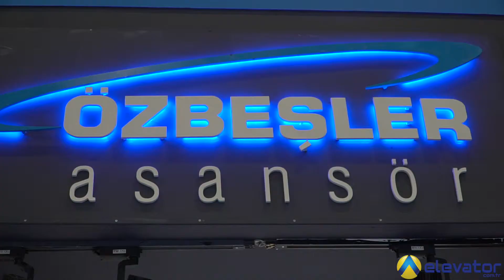Özbeşler Asansör 2019 Fuar Özel-elevator.com.tr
elevator.com.tr, asansör sektöründe üreticiler ile tüketicileri aynı platformda buluşturan, alanında dünyanın en geniş teknoloji ağı olma hedefiyle çalışan bir web sitesidir. Bir elevator.com.tr markası olan ElevatorTV ise, üyelerin ürün ve hizmetlerini dünyaya çok daha iyi anlatabilmelerini sağlamaktadır.

Digital dünyanın tüm imkanlarını kullanan ve sahip olduğu teknoloji ağı ile müşterilerinin yerel ve uluslararası pazarlara ulaşım maliyetlerini geleneksel kanallara kıyasla önemli ölçüde azaltan elevator.com.tr, bu vesile ile de tüm üyelerini daha görünür kılarak markalaşma süreçlerine destek olmaktadır.

Kısaca Özbeşler Asansör: 30 yılı aşan imalat tecrübesini 2005 yılında asansör sektörüne aktararak, asansör komponentleri ve fren imalatına başlayan Özbeşler Asansör, 2010 yılında FLUENT markası ile çıktığı asansör otomatik kapıları üretimi ile de sektördeki yerini pekiştirdi. 100 kişilik üretim, yönetim ve satış ekibi ile 15 bin metrekare alana sahip üretim sahasında; fren, kabin, otomatik kapı, hız regülatörü, hidrolik ve poliüretan tampon, süspansiyon ve diğer asansör komponentleri üretimi gerçekleştiren Özbeşler Asansör, son teknoloji CNC makineler ile konusunda deneyimli personelleri ile her geçen gün daha da büyüyerek yoluna devam etmektedir.